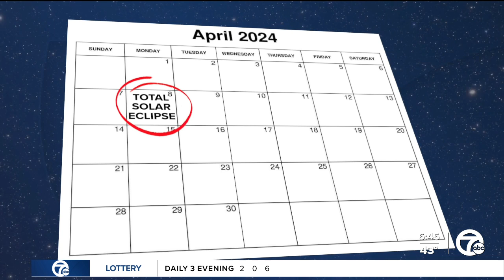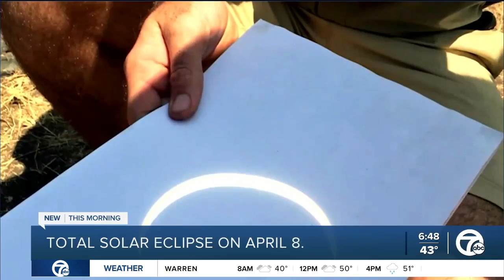NASA scientist talks about the total solar eclipse on April 8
In just one month, millions of Americans are in for a special treat – a rare solar eclipse will sweep across the entire country.  On April 8, from coast-to-coast, people will seen the moon slowly move in front of the sun blocking some of its light in a partial eclipse.   For more than 31 million Americans across 15 states, they will see the moon completely cover the sun in the total solar eclipse.